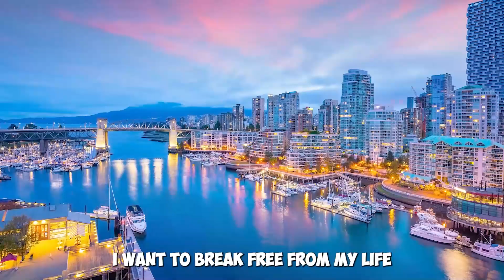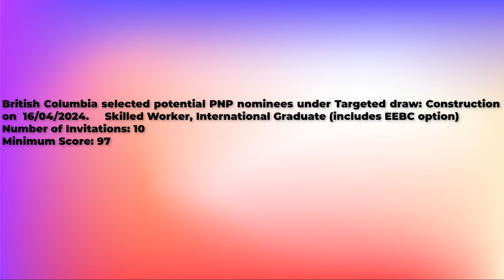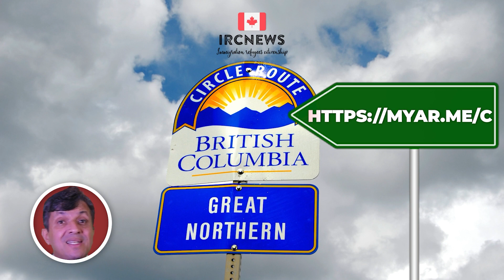Canada Immigration Provincial pick nominees under Targeted draw: Construction by BC on 16 April 2024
British Columbia selected potential PNP nominees under Targeted draw: Construction on  16/04/2024.     Skilled Worker, International Graduate (includes EEBC option)
Number of Invitations: 10